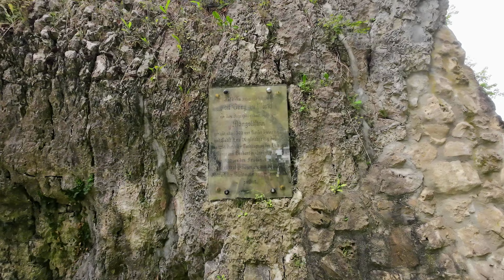A Stroll Through Charming Donauwörth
Welcome to Donauwörth, a picturesque town in Bavaria, Germany. In this video, we will take a walk through its cozy streets, enjoy the views of rivers, and explore historical landmarks. Join us to discover the beauty and charm of this remarkable place.